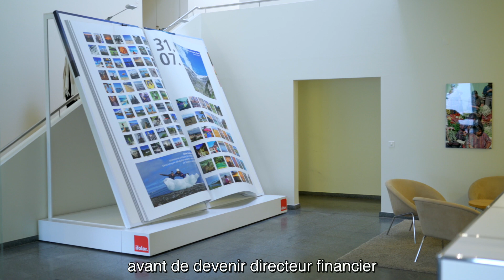inside ifolor | Hannes Schwarz, CEO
Connaissez-vous Hannes? Il aime être au bord du lac, à la montagne ou simplement chez lui à faire des grillades avec des amis. Et il est notre CEO. La vidéo révèle son quotidien et ce que l’entreprise ifolor représente pour lui.

ifolor - La vie en photos